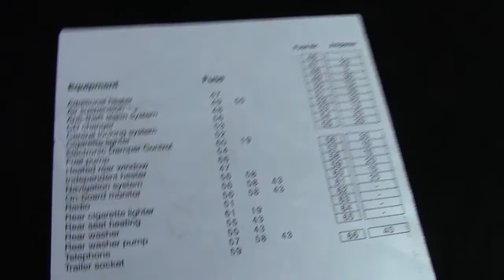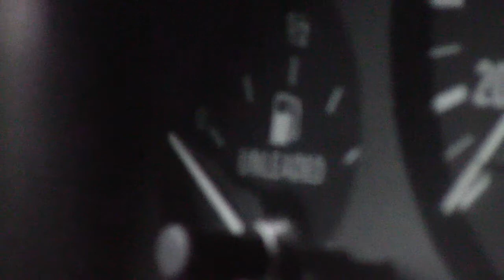Troubleshooting the Issue | Car Shopping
Wednesday, July 2nd 2014 - After getting a car checked out by Meineke, I buy it. It breaks down while we're bringing it to the dealership. It was out of gas, but we didn't know that. The sensor needs to be fixed. No big deal. We put gas in it and were back on the road!